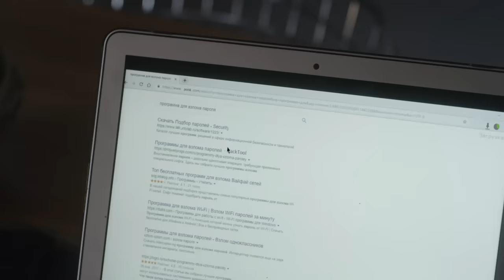СМОТРЯЩАЯ ВДАЛЬ. СЕРИЯ 9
Анна Севастьянова с детства обладала даром предвидения. С возрастом дар пропал, но неожиданно вернулся двадцать лет спустя.

Анна «увидела», как киллер убивает ее жениха, Александра Атапина. Она узнала число и время, когда это произойдет. До рокового часа у Анны осталось всего 12 дней.

Вскоре после видения Анны ее жениха Атапина обвиняют в перевозке крупной партии наркотиков. Александр уходит в бега. За ним начинается настоящая охота.

Анна не верит в вину любимого, но с ужасом понимает, что ее видение начинает сбываться. Она обращается за помощью к своему сводному брату, полицейскому Алексею Попову, который знакомит ее с психологом Борисом Сальским. От него Анна узнает, что будущее изменить нельзя, но можно поменять его концепт.

Анна с помощью своего дара пытается спасти Александра, но сама попадает в ловушку…

Продюсер: Сергей Каратаев, Виктор Мирский, Мария Алексеева, Виктор Умнов, Леонард Яновский
Исполнительный продюсер: Сергей Демидов
Оператор: Алексей Цвелодуб
Автор сценария: Игорь Агеев
В ролях: Елена Радевич, Антон Батырев, Кирилл Жандаров, Сергей Деревянко, Александр Ярема, Анастасия Рула, Светлана Зельберт, Сергей Деньга, Константин Октябрьский, Ирина Авдиенко, Евгений Ковырзанов, Сергей Дзялик, Олег Примогенов, Владимир Иванов, Наталья Васько